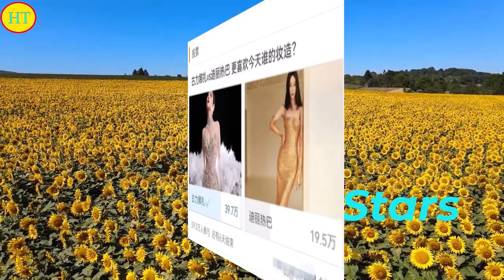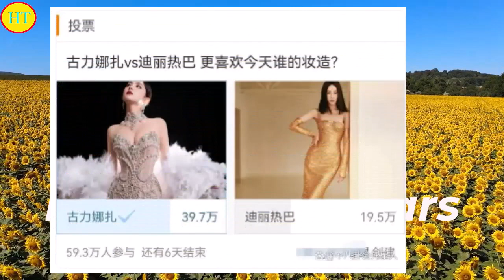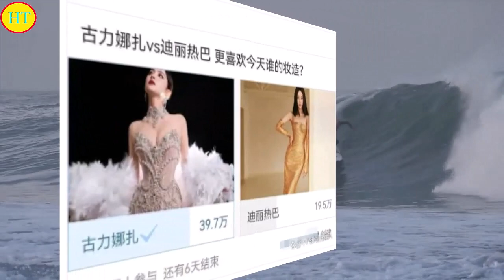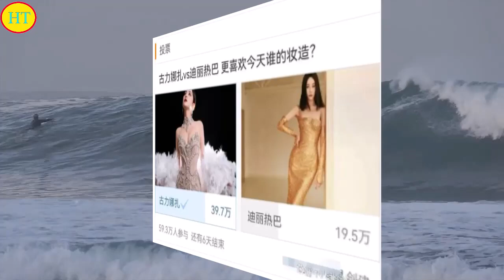红毯地位被娜扎顶替，高奢代言又被杨紫追上，迪丽热巴的出路在哪